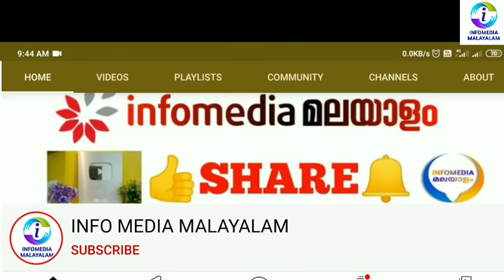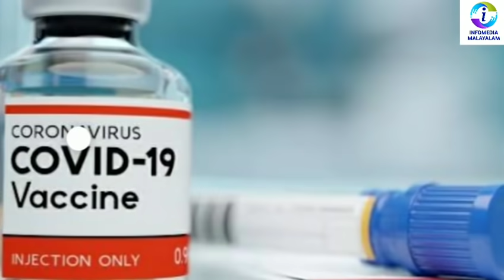Kerala lockdown very important information pinarayi vijayan All bank account Holders watch/ whatsapp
Kerala lockdown very important information pinarayi vijayan / All bank account Holder watch /Delta

കൊവിഡ് വാക്‌സിന്‍ നല്‍കുന്ന പ്രതിരോധ ശേഷിയെ മറികടക്കാന്‍ കൊവിഡ് വൈറസിന്റെ ഡെല്‍റ്റ വകഭേദത്തിന് എട്ട് മടങ്ങ് ശേഷി കൂടുതലാണെന്ന് പഠനം.വാക്‌സിനിലൂടെ ലഭിക്കുന്ന പ്രതിരോധ ശേഷിക്ക് പുറമെ ഒരു തവണ കൊവിഡ് ബാധിച്ചതിലൂടെ ലഭിക്കുന്ന ആര്‍ജിത പ്രതിരോധ ശേഷിയെയും മറികടക്കാന്‍ ഡെല്‍റ്റ വകഭേദത്തിന് ആകുമെന്നും റിപ്പോര്‍ട്ടില്‍ പറയുന്നു..

ഇന്ത്യയില്‍ നിന്നും വിവിധ രാജ്യങ്ങളില്‍ നിന്നുമുള്ള ഗവേഷകരുടെ നേതൃത്വത്തില്‍ നടത്തിയ പഠനത്തിന്റെ റിപ്പോര്‍ട്ട് അന്താരാഷ്ട്ര ശാസ്ത്ര ജേണലായ 'നേച്ചറി'ലാണ് പ്രസിദ്ധീകരിച്ചത്.ഡല്‍ഹിയിലെ ആശുപത്രികളിലെ 9000ത്തോളം ആരോഗ്യ പ്രവര്‍ത്തകരില്‍ ബ്രേക് ത്രൂ ഇന്‍ഫെക്ഷന്‍ ഉണ്ടായതും ഇവര്‍ പഠനത്തില്‍ ഉള്‍പ്പെടുത്തി

ഡെല്‍റ്റ വകഭേദത്തിന് ശരീരത്തില്‍ കൂടുതല്‍ വൈറസ് പകര്‍പ്പുകളെ സൃഷ്ടിക്കാനുള്ള ശേഷിയും കൂടുതലാണ്. ഈ പ്രത്യേകതകളാണ് ഡെല്‍റ്റ വകഭേദത്തിന്റെ അതിവേഗ വ്യാപനത്തിന് ഇടയാക്കുന്നതെന്ന് പഠനത്തില്‍ ചൂണ്ടിക്കാട്ടുന്നു. നിലവില്‍ ഇന്ത്യയുള്‍പ്പെടെ 90ലേറെ രാജ്യങ്ങളില്‍ പ്രധാനമായും വ്യാപനത്തിലുള്ളത് ഡെല്‍റ്റ വകഭേദമാണ്.ഈ വര്‍ഷം നവംബര്‍ മുതലാണ് ഐഫോണ്‍, സാംസം​​ഗ് ​ഗാലക്സി, എല്‍ജി തുടങ്ങിയ 43 ഫോണുകളില്‍ ( phone list ) വാട്ട്സ് ആപ്പ് പ്രവര്‍ത്തനം അവസാനിപ്പിക്കുന്നത്.

മുന്‍നിര കമ്ബനികളുടെ പഴയ മോഡലുകളിലാകും വാട്ട്സ് ആപ്പ് സേവനം അവസാനിപ്പിക്കുക. നവംബര്‍ മുതല്‍, കുറഞ്ഞത്, ആന്‍ഡ്രോയ്ഡ് 4.1 (ജെല്ലി ബീന്‍), അല്ലെങ്കില്‍ ഐഫോണ്‍ (ഐഒഎസ് 10) എന്നിവയില്‍ മാത്രമേ വാട്ട്സ് ആപ്പ് പ്രവര്‍ത്തിക്കുകയുള്ളു.

വാട്ട്സ് ആപ്പ് പ്രവര്‍ത്തനം നിര്‍ത്തലാക്കുന്ന മൊബൈല്‍ ഫോണുകള്‍ :

Apple

iPhone SE

iPhone 6S

Samsung

The Samsung Galaxy Trend Lite

Galaxy Trend II

Galaxy SII

Galaxy Xcover 2

Galaxy Core

Galaxy Ace 2.

LG

The LG Lucid 2

Optimus F7

Optimus F5

Optimus L3 II Dual

Optimus F5

Optimus L5

Optimus L5 II

Optimus L5 Dual

Optimus L3 II

Optimus L7

Optimus L7 II Dual

Optimus L7 II

Optimus F6

Enact

Optimus L4 II Dual

Optimus F3

Optimus L4 II

Optimus L2 II

Optimus Nitro HD and 4X HD

Optimus F3Q

ZTE

ZTE Grand S Flex

ZTE V956

Grand X Quad V987

Grand Memo

Huawei

Huawei Ascend G740

Ascend Mate

Ascend D Quad XL

Ascend D1 Quad XL

Ascend P1 S

Ascend D2.

Sony

The Sony Xperia Miro

Sony Xperia Neo L

Xperia Arc S

Miscellaneous

Alcatel One Touch Evo 7

Archos 53 Platinum

Caterpillar Cat B15

Wiko Cink Five

Wiko Darknight

Lenovo A820

UMi X2

Faea F1

THL W8

വാട്ട്സ് ആപ്പ്

പഴയ വേര്‍ഷനിലുള്ളവര്‍ എത്രയും പെട്ടെന്ന് ഫോണ്‍ അപ്ഡേറ്റ് ചെയ്താല്‍ വാട്ട്സ് ആപ്പ് നഷ്ടപ്പെടില്ല. എന്നാല്‍ ഐഫോണ്‍ 4എസ് പോലുള്ള മോഡലുകളില്‍ വാട്ട്സ് ആപ്പ് സേവനം ലഭ്യമായേക്കില്ല എന്നാണ് സൂചന.

Kerala lockdown very important information pinarayi Vijayan ‼️delta virus, sbi account holders, 43 phones whatsapp

HAPPY NEWS TO ALL COVISHIELD VACCIN HOLDERS‼️health department 4 district alarm central govt kerala

kerala lockdown very important information‼️ PINARAYI VIJAYAN

kerala lockdown very important information‼️ PINARAYI VIJAYAN SCHOOL RE-OPEN PENSION KIT GAS SUBSIDY⬇️⬇️⬇️Click ⬇️here

kerala lockdown very important information pinarayi Vijayan  KERALA SCHOOL RE-OPEN GAS PORTABILITY

school re open/kerala lockdown very important information pinarayi Vijayan/new virus aadhaar volt

Kerala lockdown
Kerala lockdown | Very important information | Latest news | lockdown vaccination delta

Very Happy News For|APL Blue and White Ration card|Election special Rice|

SAVE

SAD News For|APL Blue and White Ration card|Election special Rice|
,info media,INFO media MALAYALAM,INFO media